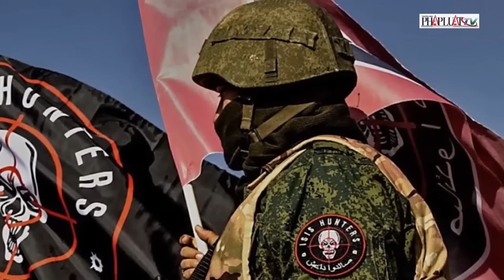Nóng: Điện Kremlin chính thức lên tiếng vụ rơi máy bay chở trùm Wagner | PLO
PLO | Liên quan đến thông tin ông trùm Wagner đã tử nạn trong một vụ rơi máy bay ở phía Bắc nước Nga, điện Kremlin đã chính thức lên tiếng về vụ việc.
Theo đó, người phát ngôn Điện Kremlin - ông Dmitry Peskov đã bác bỏ những “suy đoán vô căn cứ” của truyền thông phương Tây rằng Nga đứng sau vụ tai nạn máy bay của trùm Wagner Yevgeny Prigozhin, gọi đó là “lời nói dối trắng trợn”.
Các hãng tin lớn của Nga dẫn lời ông Peskov cho biết đến nay vụ việc vẫn chưa rõ ràng và cần thêm các khám nghiệm pháp y để khẳng định ông Prigozhin, ông chủ lực lượng Wagner, đã thật sự tử vong hay chưa. Kết quả điều tra chính thức sẽ được công bố sau khi hoàn thành.